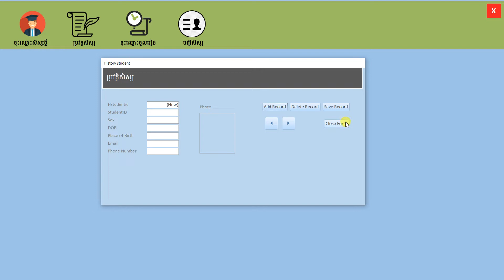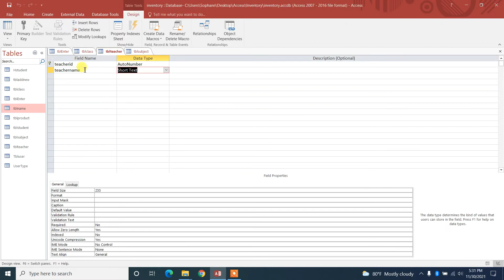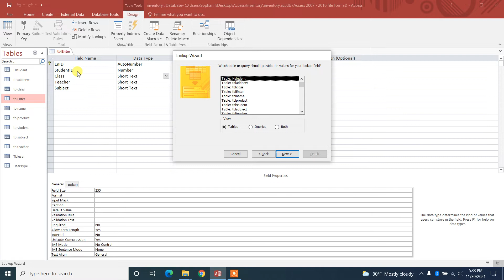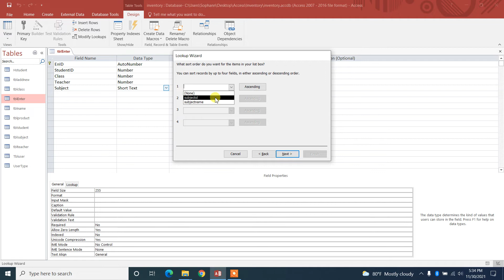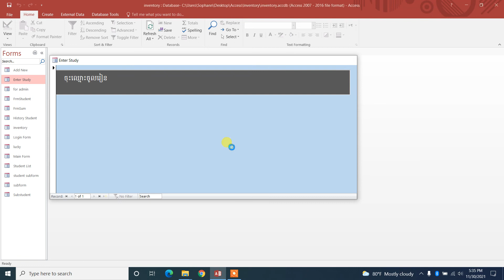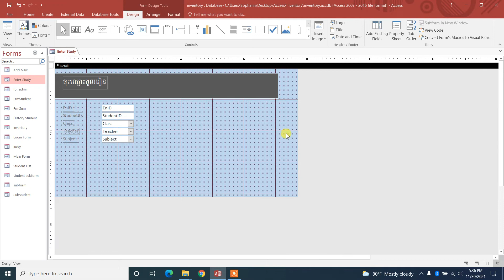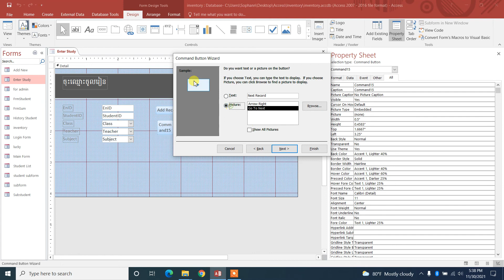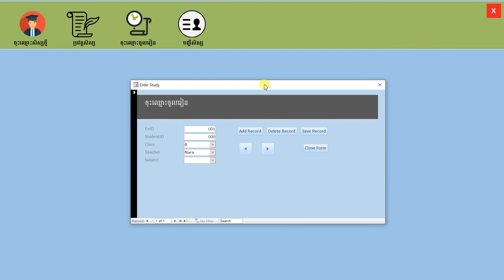របៀបទាញយកទិន្ន័យ - How to get data list from another table in Microsoft access 2019 Part 5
របៀបទាញយកទិន្ន័យពីតារាង មួយទៅមួយ - How to get data list from another table in Microsoft access 2019 Part 5